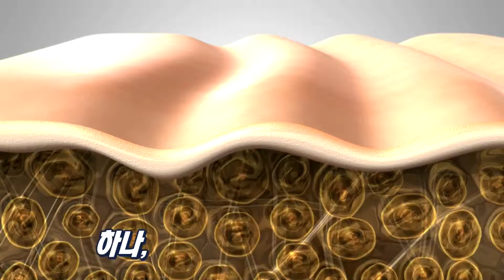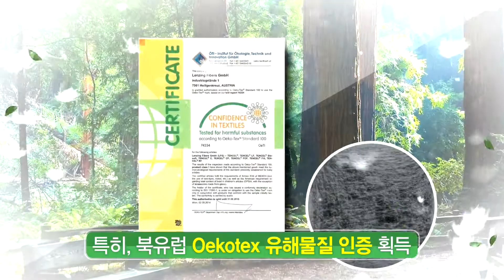미사키 스위치 마스크/마스크팩